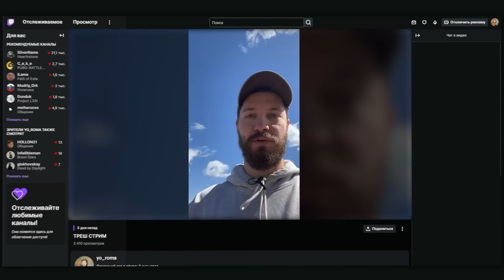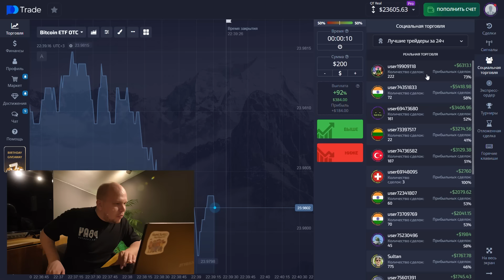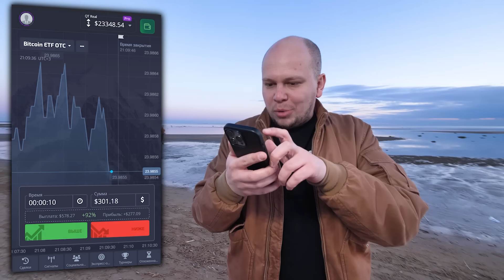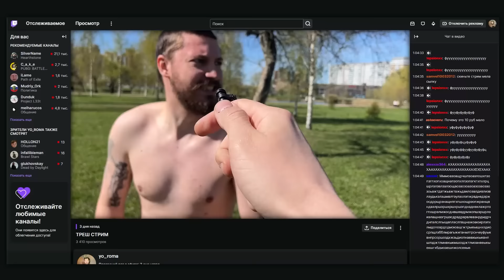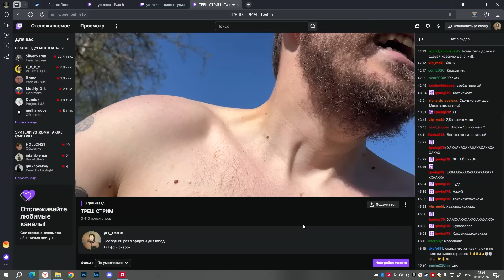СКРЫТАЯ СЪЕМКА! Я устроился СУТЕНЕРОМ! Сколько зарабатывает ГРЯЗНЫЙ БИЗНЕС?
Привет, в этом видео мы покажем как заработать много денег! Мы с ребятами попробуем разные интересные работы и узнаем, кто сколько может заработать денег! Паша будет кайфовать в спа и кушать в самом дорогом ресторане нашего города,  я стал сутенером, а Рома будет настоящим стримером! Будет делать интересные задания и челлендж за деньги! СКРЫТАЯ СЪЕМКА! Я устроился СУТЕНЕРОМ! Сколько зарабатывает ГРЯЗНЫЙ БИЗНЕС?